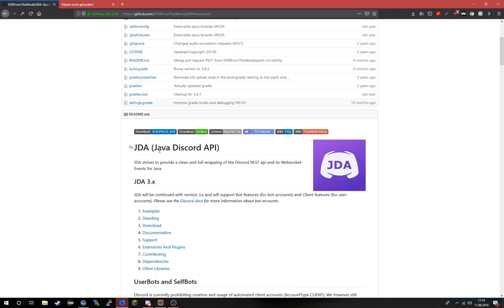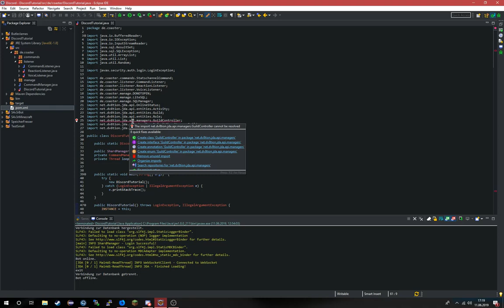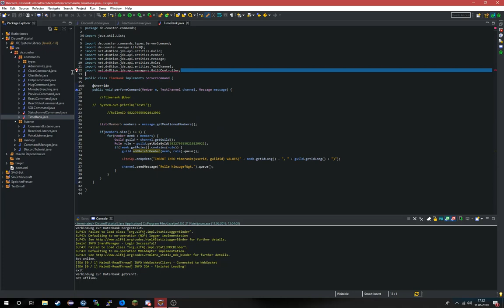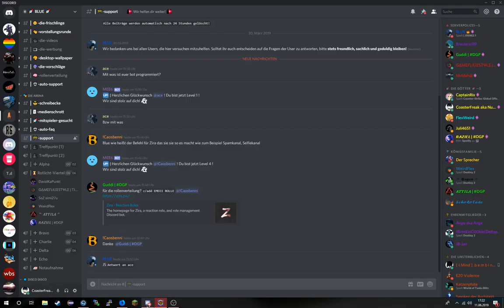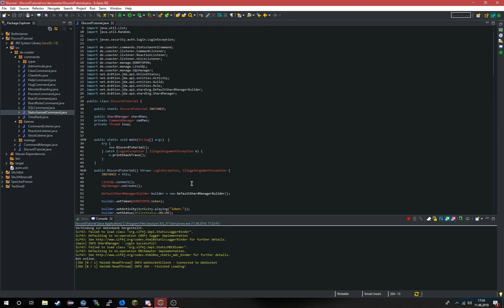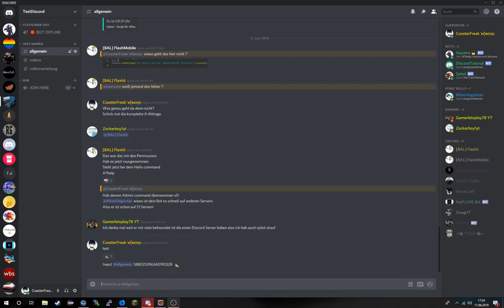UPDATES! | Folge#9 | Discord Bot Programmierung [Java/JDA]